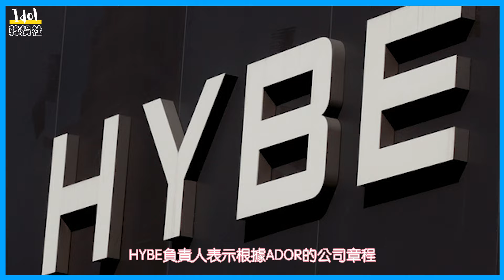HYBE與閔熙珍已無和解可能？閔熙珍及ADOR高層將被撤換